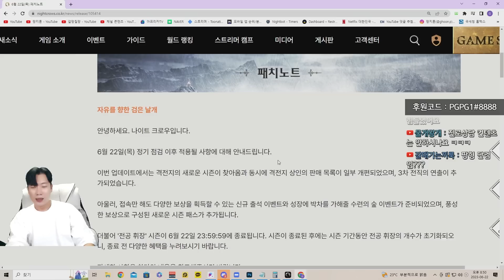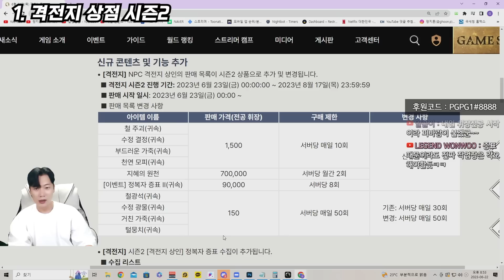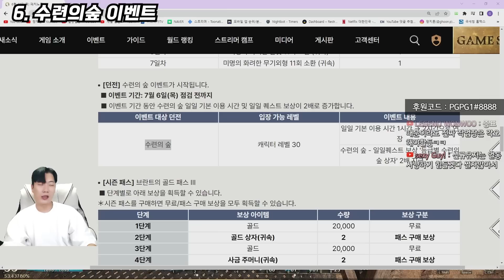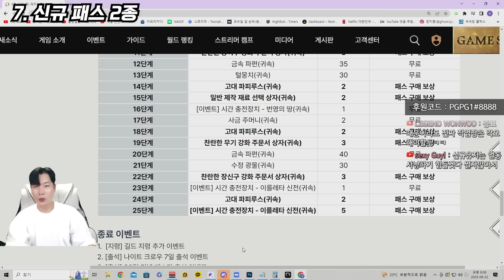[나이트크로우] 격전지 시즌2 시작. 매크로와 입장포화 사태 6월 22일 패치리뷰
문의 및 제보
카톡
pgpg1